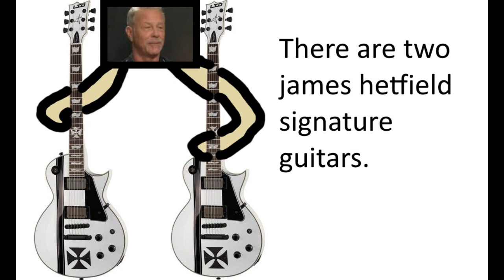Two James Hetfield guitars../